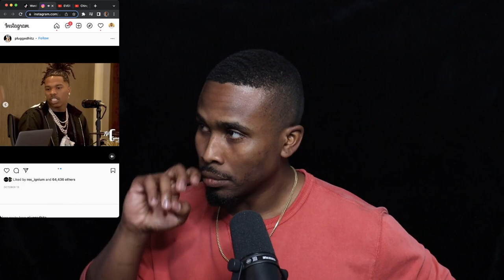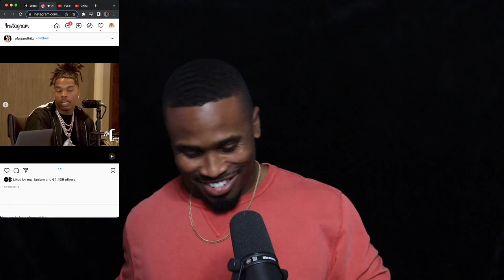DONT DO THIS!! Your Music Career Can Take A WILD TURN